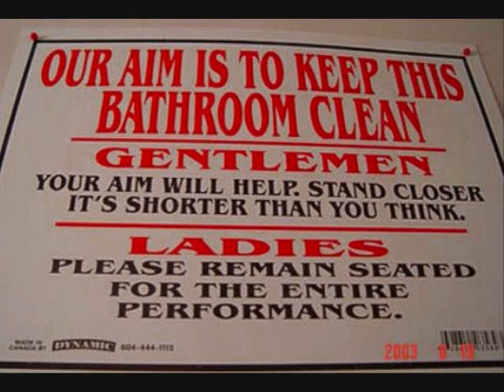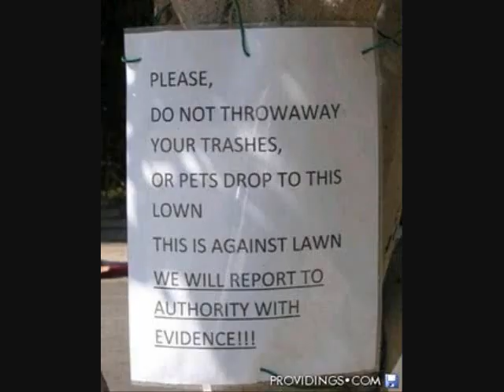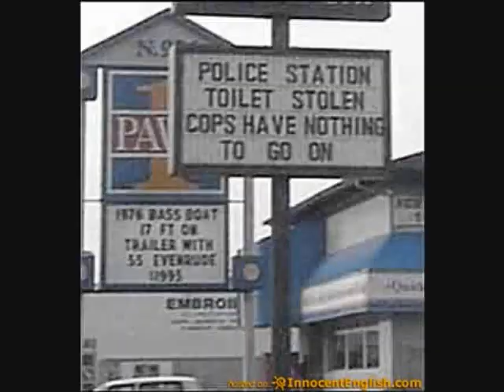Funny Signs - Ace of Base